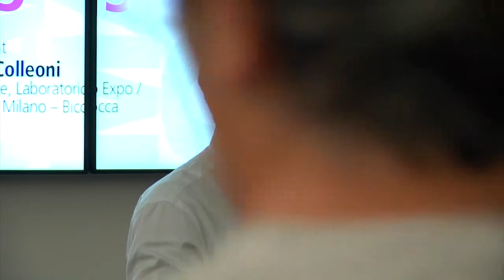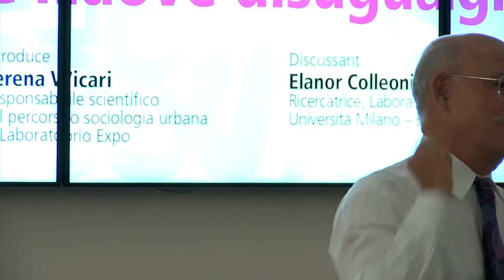Economia di condivisione | LabExpo | Jeremy Rifkin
La collaborazione, i beni messi in comune, un sistema di produzione aperto sono simboli di una nuova economia.